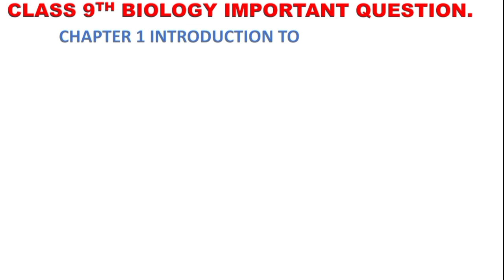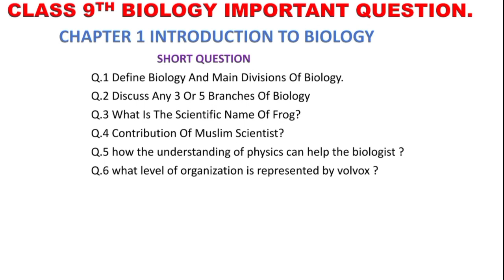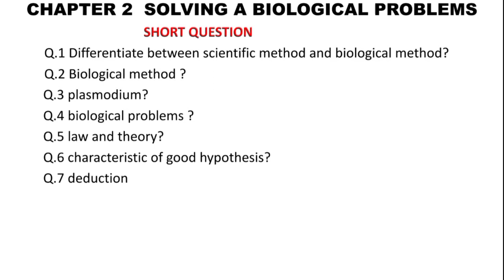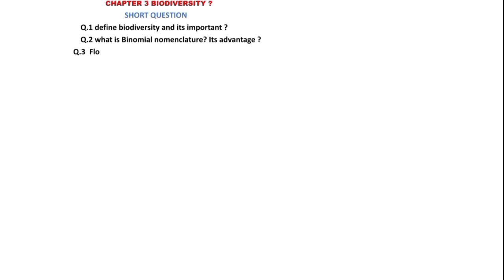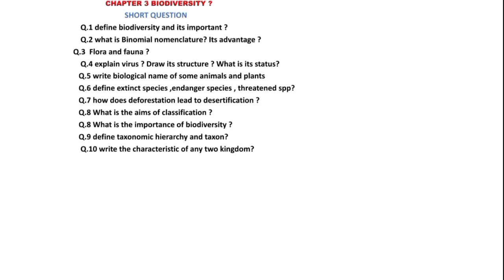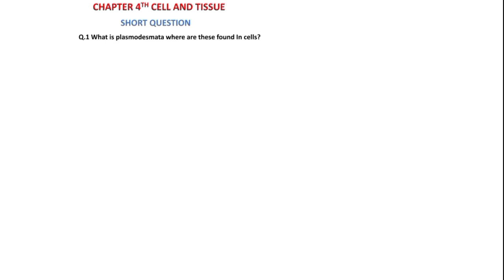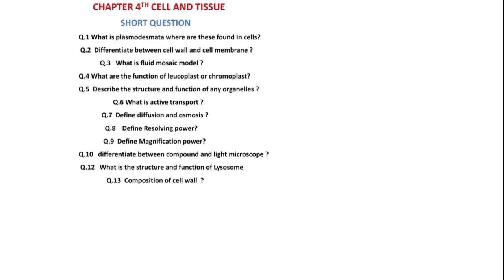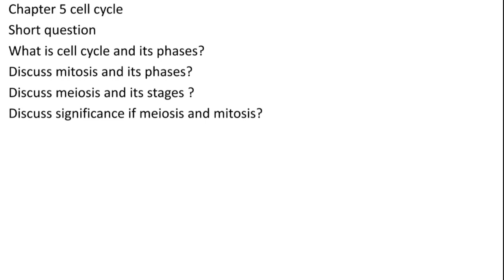Important question of class 9th Biology for kpk board exam.